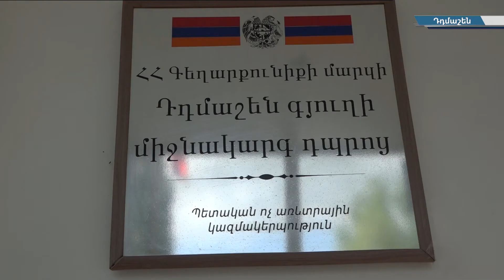«Գագարին պրոյեկտը» Գեղարքունիքի մարզի համայնքներում սկսել է հանրակրթության ոլորտի իր աշխատանքները